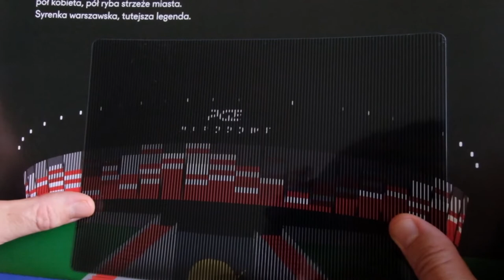FESTIWAL // Wydawnictwo Wytwórnia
Wytwórnia publikuje książki dla dzieci i młodzieży od 2005 roku. Od początku jej misją był powrót do tradycji znakomitej polskiej ilustracji lat 60. i wprowadzenia na polski rynek nowej jakości książki dla niedorosłego odbiorcy.
Małe z świadomego wyboru, autorskie wydawnictwo jest dziś w gronie najbardziej postępowych, wyróżniających się wydawców w Europie i ustawiło wysoką poprzeczkę na polskim rynku książek dla dzieci. Nowoczesna interpretacja klasyki, intrygujące historie, śmiałe rozwiązania graficzne, zaangażowanie społeczne, a przede wszystkim traktowanie młodego czytelnika jako odbiorcy-partnera i 15 lat konsekwentnej filozofii wydawniczej to znak firmowy wydawnictwa.
Od 15 lat Wytwórnia buduje swój katalog współpracując z czołówką polskich grafików, ilustratorów: Edgarem Bąkiem, Katarzyną Bogucką, Robertem Czajką, Małgorzatą Gurowską, Moniką Hanulak, Agatą Królak, Martą Ignerską, Anną Niemierko, Marią Dek, Mirellą von Chrupek. W Wytwórni publikują swoje książki znakomite autorki Joanna Olech, Ewa Solarz, Anna Czerwińska-Rydel i Sylwia Chutnik, a także twórcy ze świata: Blexbolex i Marc Boutavant z Francji, Madalena Matoso z Portugalii, Katsumi Komagata z Japonii, Marianne Dubuc z Kanady czy Marianna Coppo i Beatrice Alemagna z Włoch.